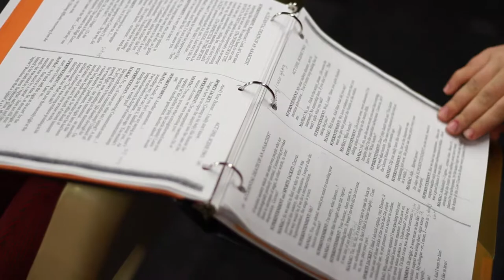Arts: Accidental Death of an Anarchist